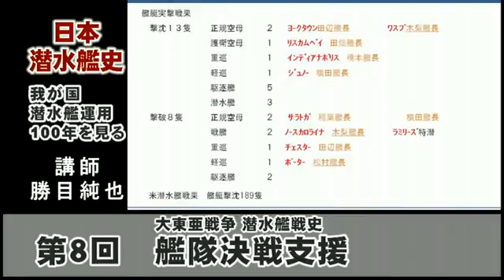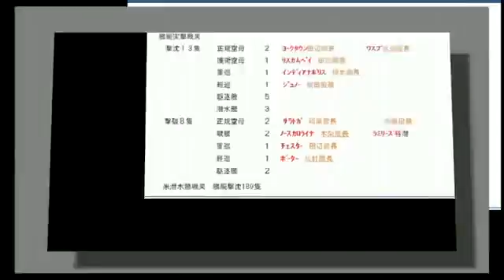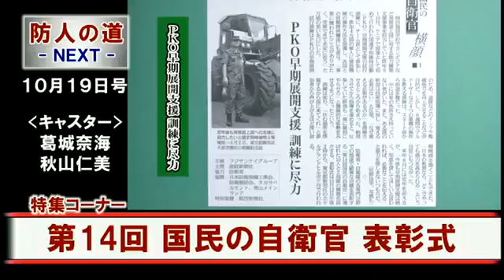国防・防人チャンネル－今週のダイジェスト・平成28年10月1日号